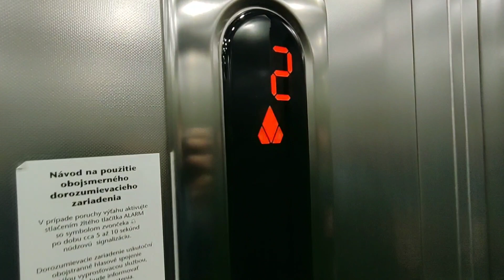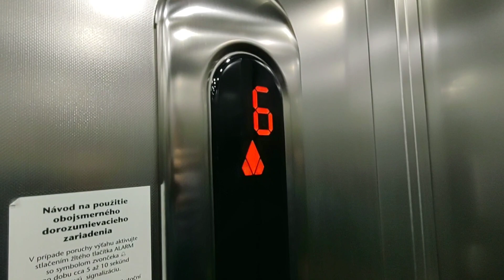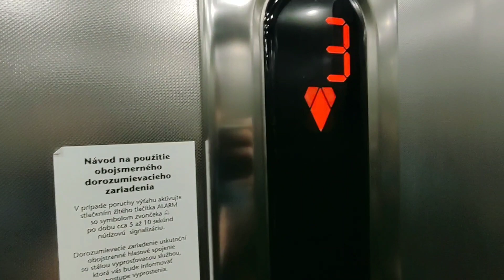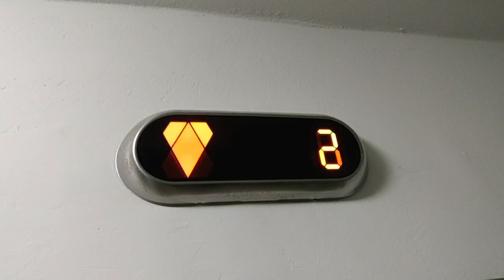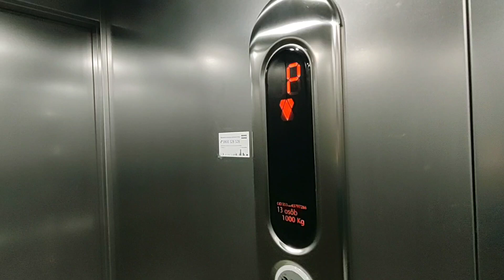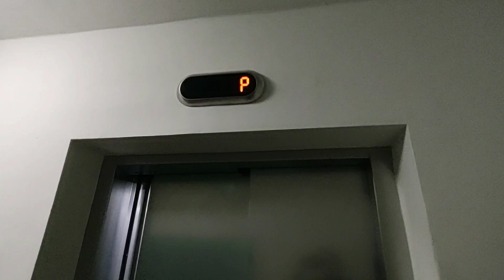2x 2019 Kone MonoSpace? traction elevators @Ružová, Stupava, Slovakia